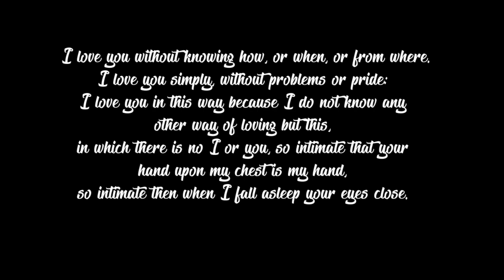VLOG #1 - "THE WEDDING OF MY GRANDPARENTS"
Special thanks to:
Pante's Family
Our Lady of the Airways Parish